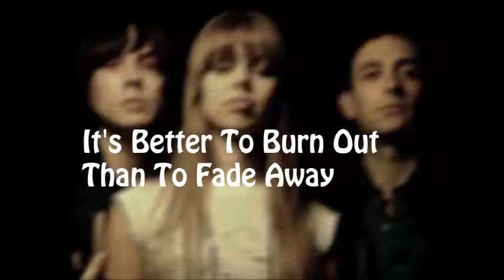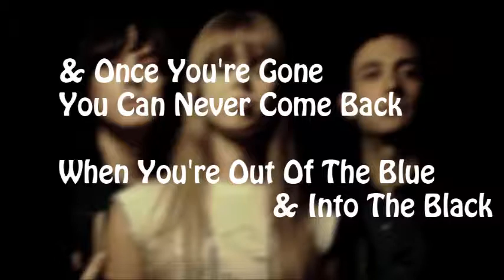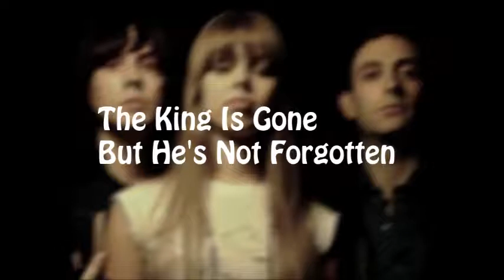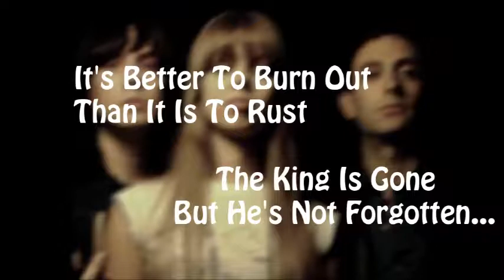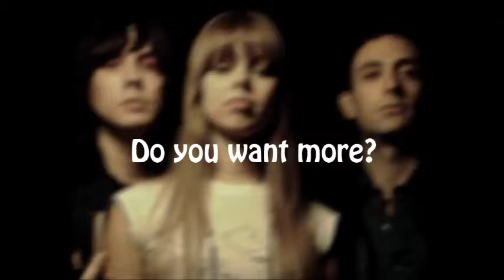Chromaics Into the black Karaoke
If you can't find Karaoke version of your favourite songs, write in the comments. I will try my best for making karaoke videos of them.

Lyrics:

My My Hey Hey
Rock & Roll Is Here To Stay
It's Better To Burn Out
Than To Fade Away
Out Of The Blue & Into The Black
They Give You This But You Pay For That
& Once You're Gone You Can Never Come Back
When You're Out Of The Blue & Into The Black
The King Is Gone But He's Not Forgotten
This Is The Story Of Johnny Rotten
It's Better To Burn Out Than It Is To Rust
Hey Hey My My
Rock & Roll Can Never Die
There's More To The Picture
Than Meets The Eye